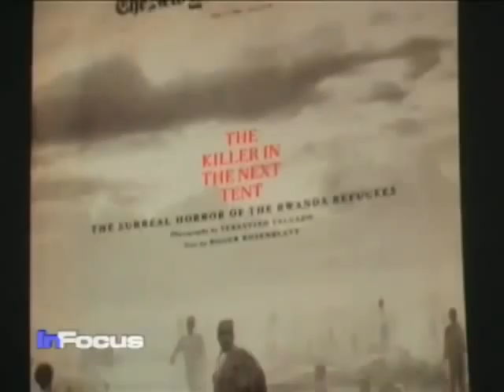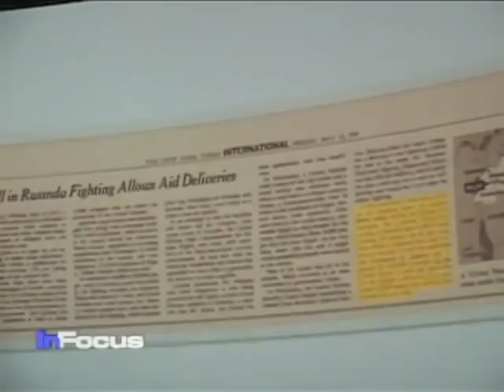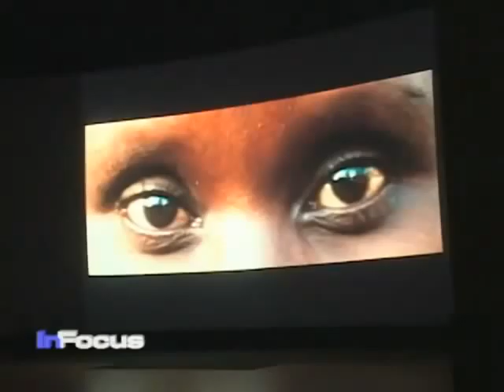VOA TV2Africa: Rwanda Genocide Revisited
2010/09/20 - VOA TV2Africa

'The Smithsonian National Museum of African Art organized the event as part of it's ongoing "Global Africa," lecture series featuring film scholar Manthia Diawara and Chilean artist Afredo Jaar.

VOA's Ndimyake Mwakalyelye reports.